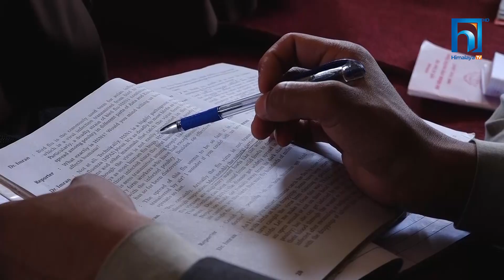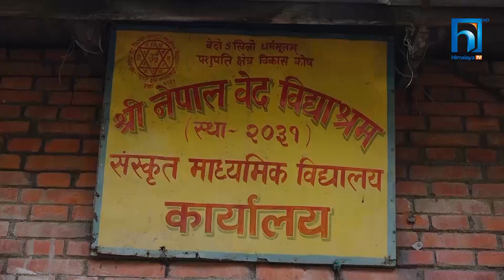तपाइँ दौरा सुरुवाल लगाएर सामान्यतया कहाँ जानुहुन्छ ? HIMALAYA KHABAR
तपाइँ दौरा सुरुवाल लगाएर सामान्यतया कहाँ जानुहुन्छ ? विहे, भोज, कार्यालय वा विदेश जाँदा ।  लगभग दौरा सुरुवाल लगाउनेहरुले यस्तै ठाउँमा यसको प्रयोग गर्छन । तर यस्तो अर्कै ठाउँ पनि छ, जहाँ केटाकेटी दौरा सुरुवाल लगाएर जान्छन र जे कर्मका लागि दौरा सुरुवाल लगाएर जान्छन, त्यसले उनीहरुलाई दौरा शुरुवाल र जीवन ज्यूने जोहो गर्न पनि सहज हुन्छ ।